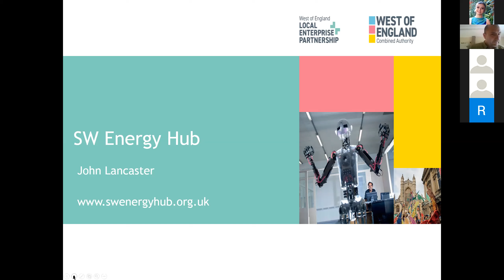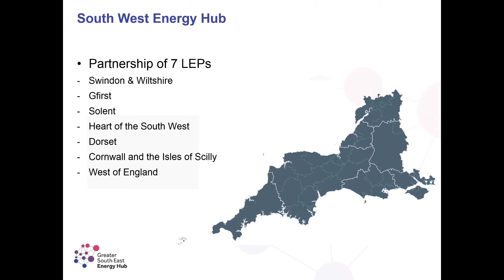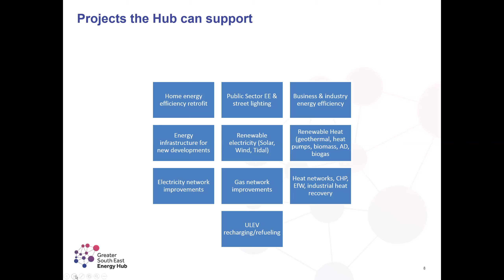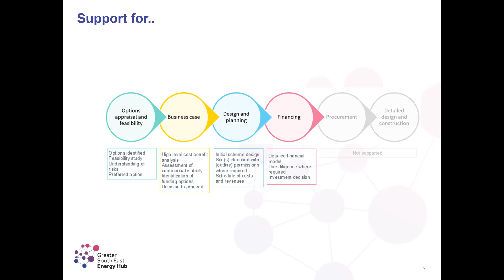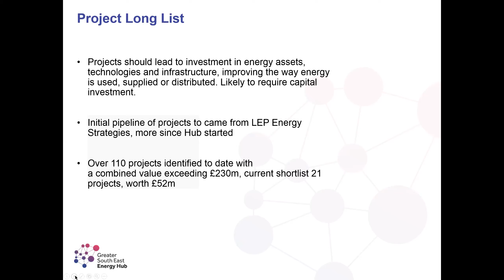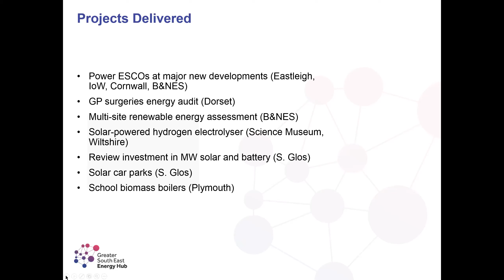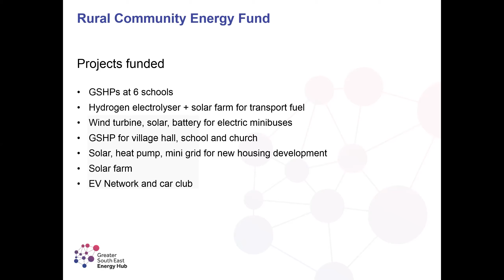Energy Hubs: Supporting the Zero Carbon Evolution - South West Energy Hub by John Lancaster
This session was delivered by Paul Kemp - Energy Projects Manager at the Greater South East Energy Hub and John Lancaster - Energy Projects Manager at the South West Energy Hub.